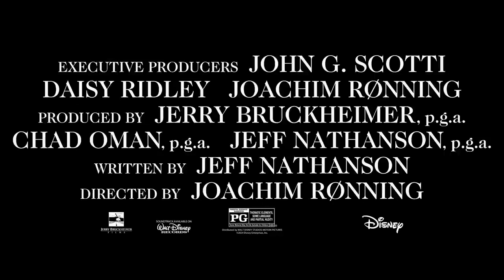Young Woman and the Sea Official Trailer (2024) - Daisy Ridley, Tilda Cobham-Hervey, Stephen Graham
Check out the official Young Woman and the Sea Trailer starring Daisy Ridley, Tilda Cobham-Hervey, Stephen Graham

UK Release Date: May 31, 2024
Starring: Daisy Ridley, Tilda Cobham-Hervey, Stephen Graham
Directed By: Joachim Rønning

Synopsis: The story of competitive swimmer Trudy Ederle, who, in 1926, was the first woman to ever swim across the English Channel.